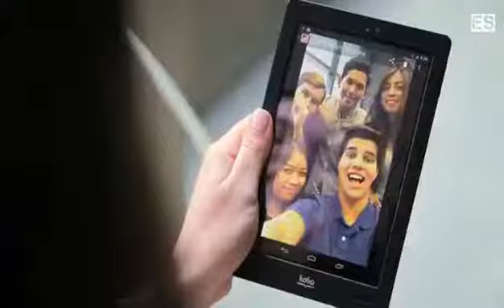4 HiTech Cool GADGETS √ That You Can Buy Now On AMAZON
Today we are showing you 4 Hitech Cool Gadgets which can be used in your day to day life .

This are that type of Gadgets That You Can Buy Now On Amazon !

Enjoy and have fun with 4 Hitech Cool Gadgets .

Buy Now!